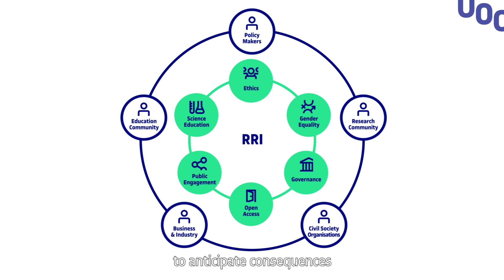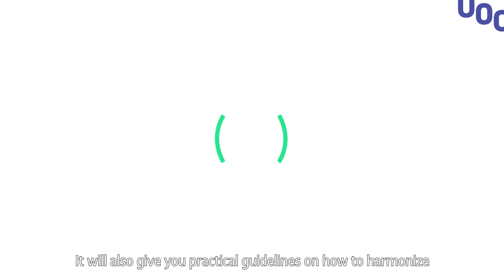RRI for Researchers Training Course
The UOC university launches the training course ''Responsible Research & Innovation for Researchers- An Introduction'' to help relate the RRI concept to your own daily research practice.